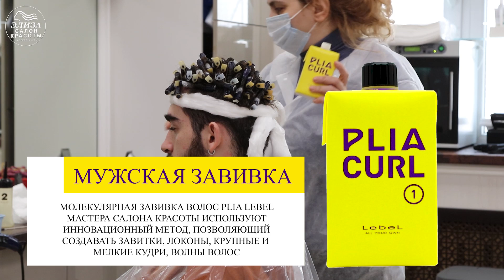Химическая мужская завивка Lebel цена в Москве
Современные мужские прически в Москве для вьющихся волос в салоне красоты Wella Элиза которые изменят ваш образ. На видеоролике делаем японскую мужскую завивку волос Lebel
Если вы когда-нибудь видели прическу, которая понравилась и вы полюбили ее, подумав: “жаль, что я не могу получить ее с моими вьющимися волосами”, не жалейте больше! Мы поможем!

Вьющиеся волосы немного сложны в уходе и с ними сложнее работать, но они так же универсальны, как и любой другой тип волос. Приходите в Wella Элиза к мастерам салона мы сделаем прическу для вьющихся волос и она станет любимой для вас: от коротких кудрявых стилей до длинных мужских пучков любая завивка волос.

Варианты причесок для парней в салоне кудрявых волос можете подобрать у нас в салоне или прочтите нашу статью и выберите себе прическу на фото. Там же узнаете цены, сколько стоит мужская завивка и выберите завивку по бренду их много у нас. Стоимость отличается, у каждой косметики своя цена и техника завивки.

Смотрите видеоролик с парнем увидите завивку волос до и после и также услышите отзыв о работе салона!

Приходите к нам и результатом будете довольны, а цены вас приятно удивят!